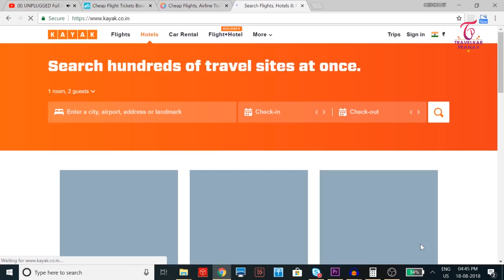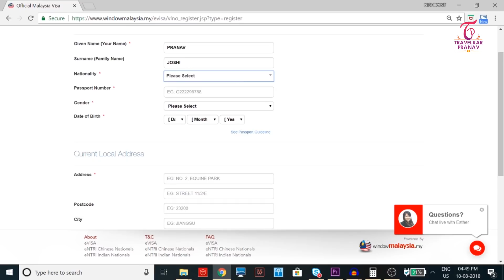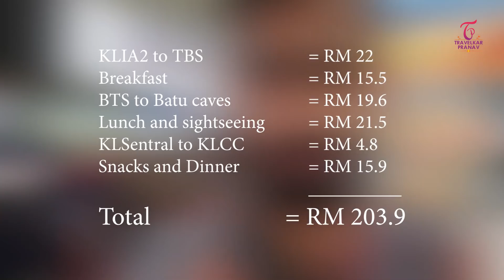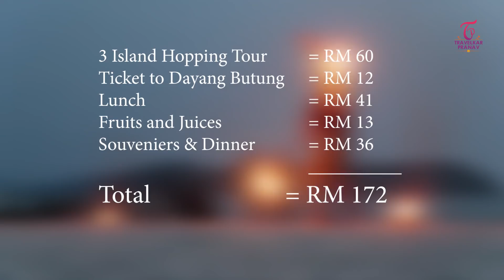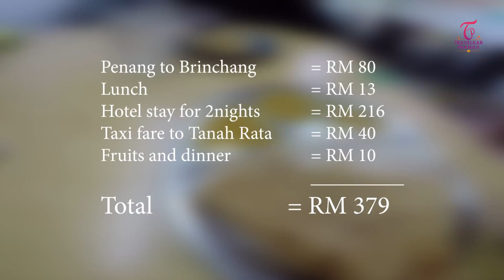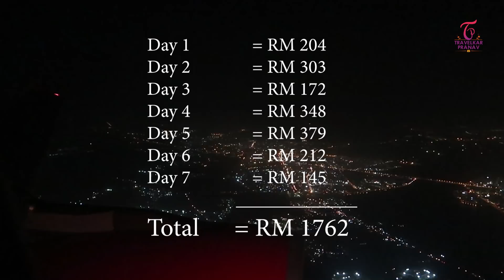Budget Backpacking Malaysia Under Rs.15,000 per person - Expenses Explained - Visa Process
Visa costed me around 20 $ = ₹ 1300. ( In the video I have mentioned it 120 $ by mistake)